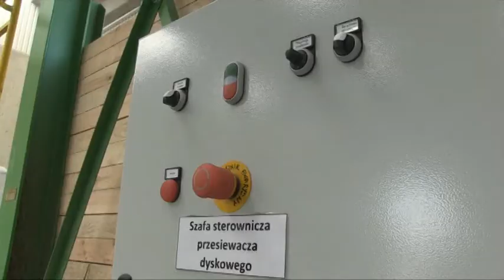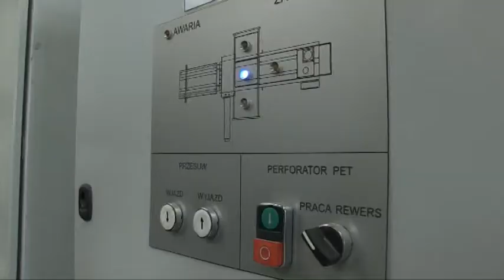RIPOK W GŁOGOWIE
Regionalna Instalacja Przetwarzania Odpadów w Głogowie otwarta. Podpisano porozumienie między Związkiem Gmin Zagłębia Miedziowego a Gminą Miejską Głogów w sprawie współpracy samorządów oraz podmiotów zależnych od samorządów Głogów i Polkowic w zakresie gospodarki odpadami.